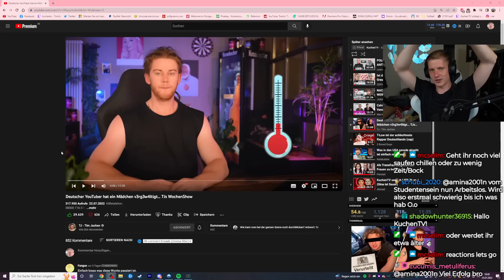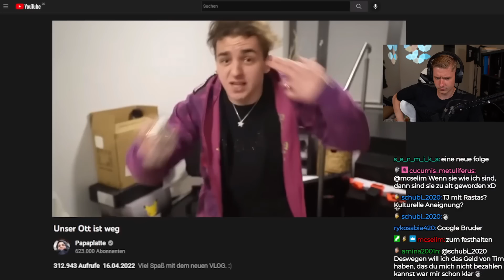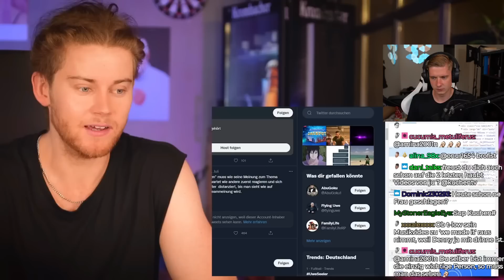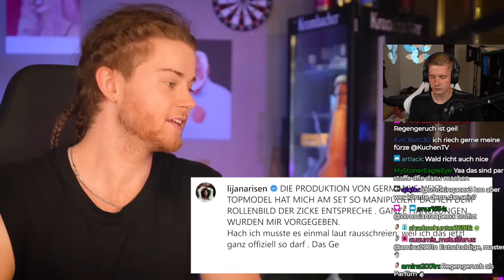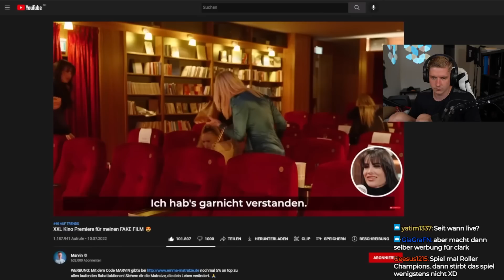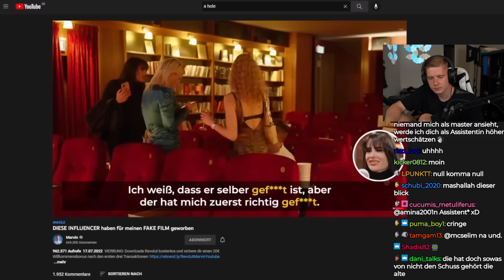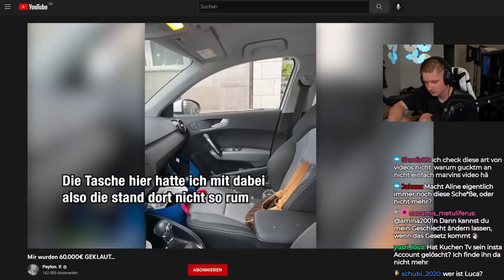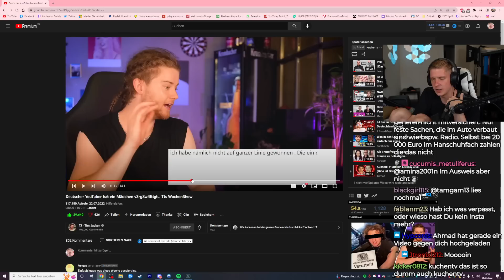Christin Opkara ist Cringe hoch 100 / Danny Schuldig gesprochen!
Impressum
Philipp-Kühner-Straße 2
99817 Eisenach